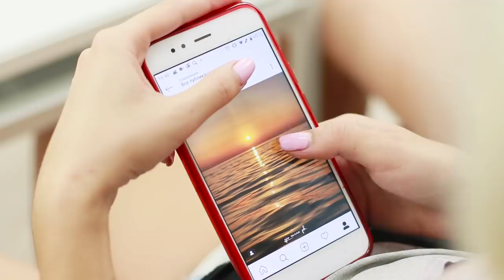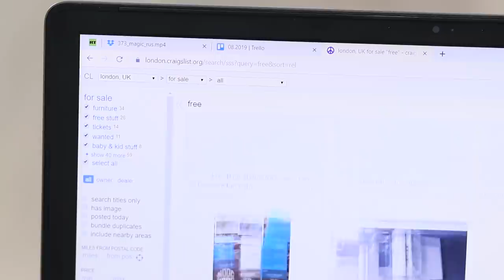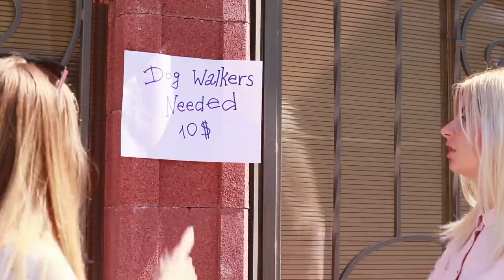14 Hacks That Will Save You A Ton Of Money / How To Survive On $1?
Running out of cash? Don’t worry! With our cool money-saving hacks you can easily survive without them, and also learn how to save money effectively.

Supplies:
• Parsley seeds
• Pot with soil
• Water
• Mushroom
• Baking sheet
• Baking paper
• Cheese
• Grater
• Foundation
• Flip-flops
• Lace
• Peppermint
• Lemon
• T-shirt
• Suitcase
• Basket
• Props for magic tricks
• Sand
• Seashells
• Toothpaste
• Toothpick

16 Edible School Supplies! Prank Wars!